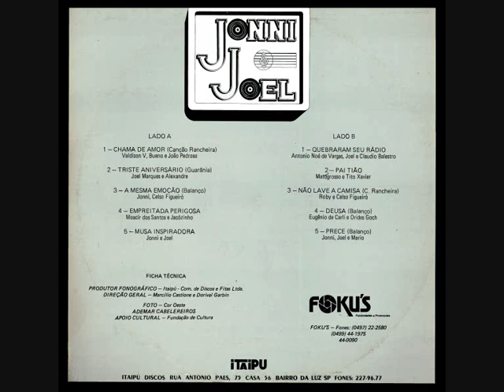02 Triste Aniversário - Jonni e Joel (1990)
Jonni e Joel (1990)